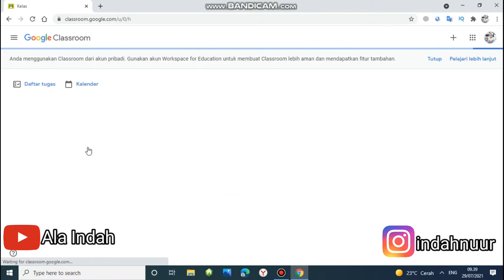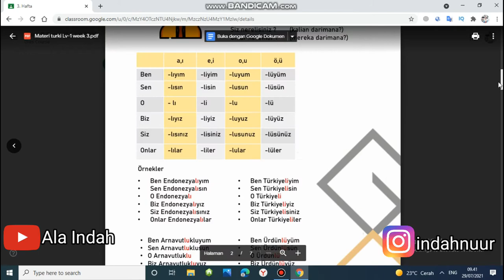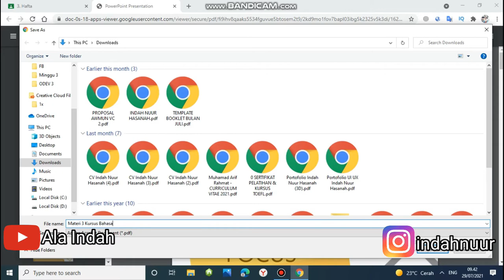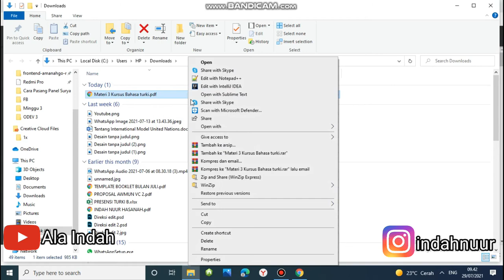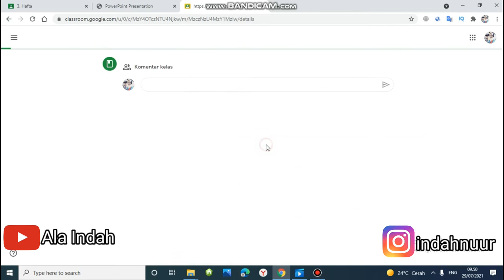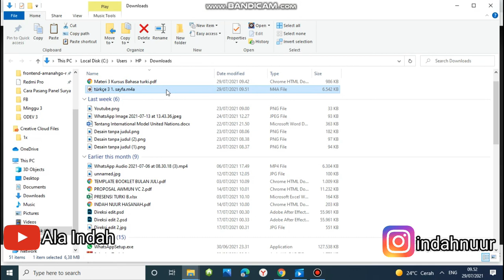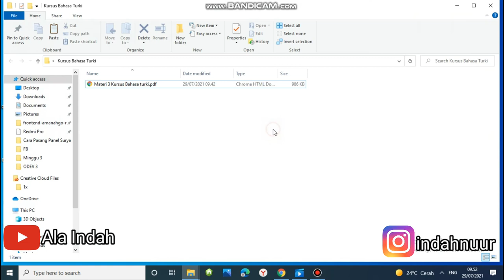Cara Download Berkas di Google Classroom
Cara Download Berkas di Google Classroom Cara download file di google classroom Classroom google Cara menggunakan google classroom untuk murid